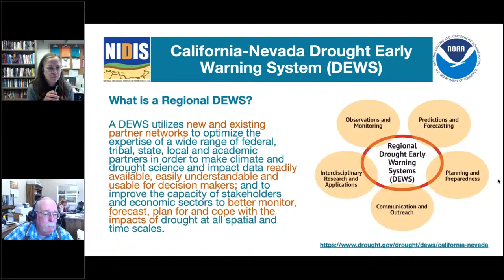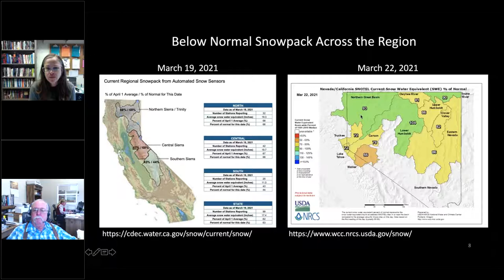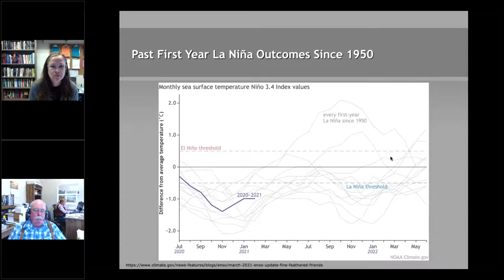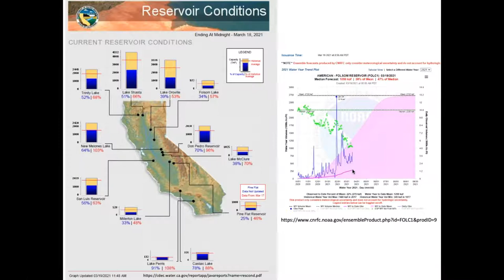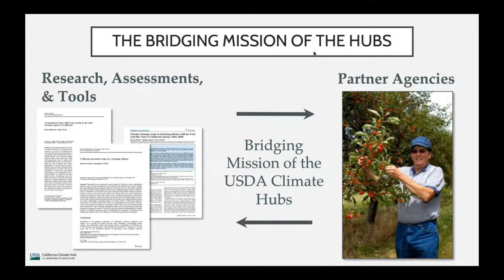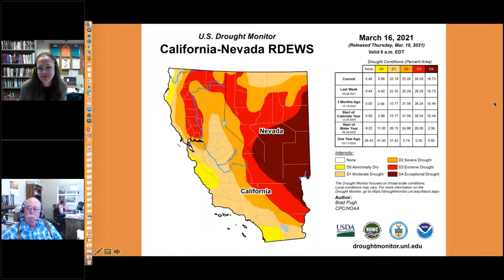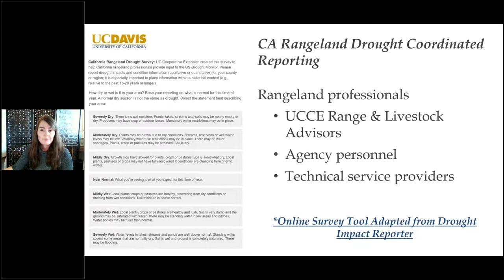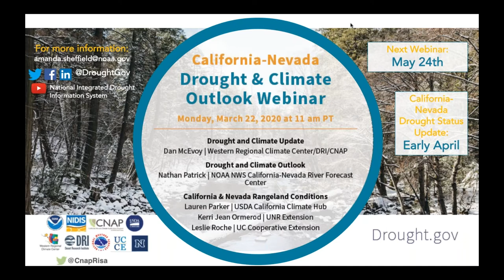California Nevada DEWS March 2021 Drought & Climate Outlook Webinar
According to the March 16 U.S. Drought Monitor, 90.6% of CA and 100% of NV are in drought. The wet season is almost over and there's little chance for snowpack to reach normal levels. Worse, this is the second year in a row with below-normal snowpack. This webinar discussed current conditions and outlook as well as an overview of California and Nevada rangeland conditions.

The California-Nevada Drought Early Warning System (CA-NV DEWS) March 2021 Drought & Climate Outlook Webinar is part of a series of regular drought and climate outlook webinars designed to provide stakeholders and other interested parties in the region with timely information on current drought status and impacts, as well as a preview of current and developing climatic events (i.e. El Niño and La Niña).